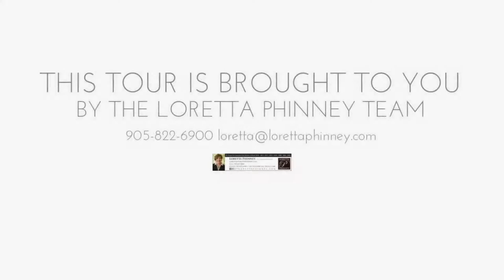1016 Red Pine Crescent, Mississauga ON L5H 4E8, Canada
1016 Red Pine Crescent, Mississauga ON L5H 4E8, Canada